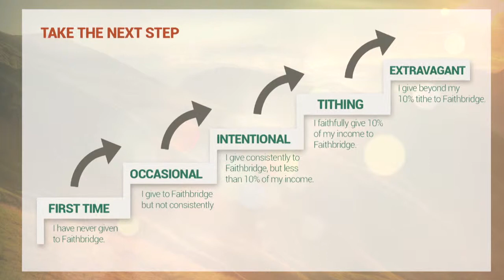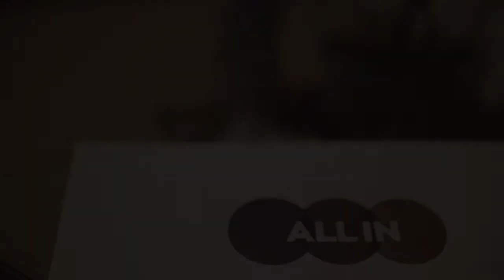ALL IN: The DesAutels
The DesAutels family talks about ALL IN and their discipleship journey at Faithbridge.